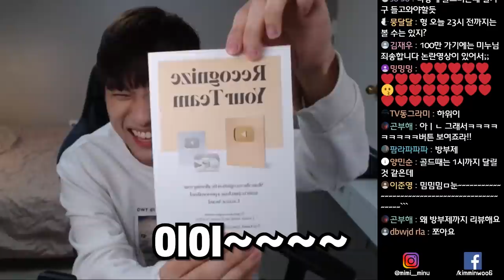실버버튼을 보려면 해설강의를 들어야 하는 상상도 못한 언박싱 영상ㅋㅋㅋㅋㅋ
미미미누 인스타그램 ▼